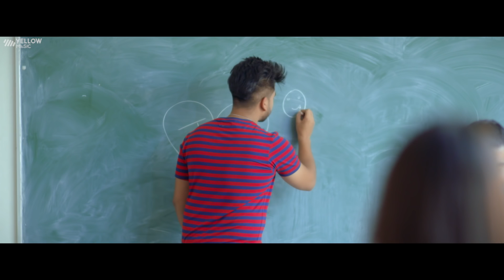Jaan Jaan Full Song | Aashna | Punjabi Song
Gem Tunes Punjabi & Rao Inderjeet Singh Presents "Jaan Jaan" Punjabi Song. Sung by Aashna. Music is given by Sonic Culture. Lyrics are penned by Jeet Sarb.

♪ Instagram Reels :
♪ Gaana :

Song - Jaan Jaan
Singer - Aashna
Composer - Monty Chahal
Lyrics - Jeet Sarb
Editor - Gobindpuriya
D.O.P - Mintoo Plaha
Photography - Tashan Photography
Wardrobe - Ushayaan (NSC)
Project - Vaibhav Kapoor
Director - Ravindre Pal Singh & Tajinder Singh
Video By - Dream Art
Producer : Rao Inderjeet Singh